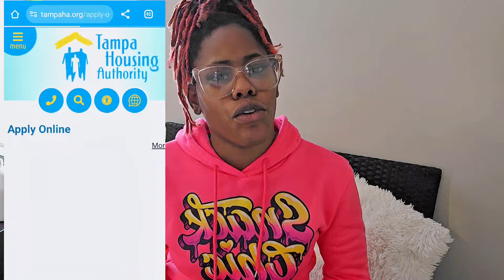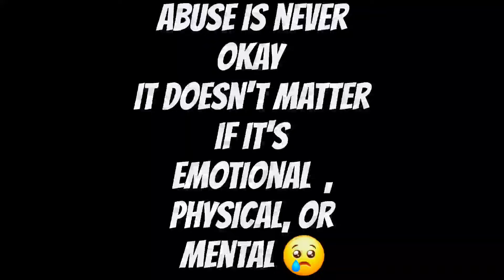LIVING IN SECTION 8 / HOW I GOT SECTION 8 SURVIVING ABUSE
Whats up queen Gang Its that mom of 4 todays video is a little personal this is how i was able to get my section 8 voucher. i know a lot of people get on here and judge what they don't know and try to tear other people down but honestly I'm a living testimony and if i can reach other people and help them with my story i will continue to do so .

I hope you guys enjoyed this video don't hesitate to ask me any questions if i can help i will your not alone and remember no type of abuse is okay! i pray that if theres anyone going through this right now that God help you find the Strength to leave .

And turn on your notifications
support ya girl

LIVING IN THE PROJECTS
LIVING ON SECTION 8
TAMPA LOW INCOME HOUSING
TAMPA HOUSING AUTHORITY
PUBLIC HOUSING IN UNITED STATES OF AMERICA
HOW TO APPLY FOR SECTION 8
SURVIVING ABUSE

00:00 Introduction
02:45 what state i'm in
03:15 my low income housing journey
04:22 apartments in Tampa i will not settle for
04:54 my story (abuse )
10:41 what hurts the most
11:18 my car broke down
11:51 shelter with 4 kids
13:29 how i was able to get section 8
14:28 you can leave your abuser
17:28 section 8 programs
19:15 for the judgmental people
20:01 section 8 rules
22:38 how i got a 4 br with a 3br voucher
24:53 wea my baby daddy at?